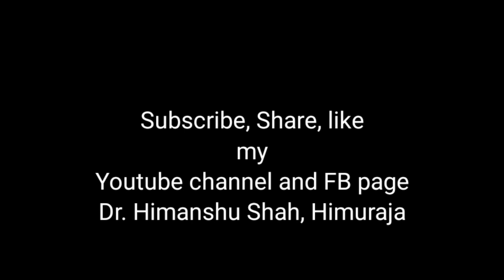मेरे महेबुब तुझे मेरी मुहब्बत की कसम| Dr. Himanshu Shah, Himuraja | Jhuvas art studio.